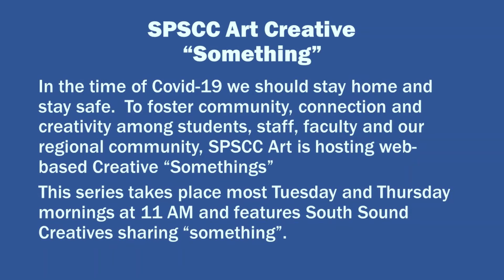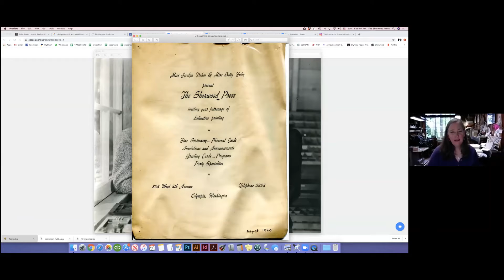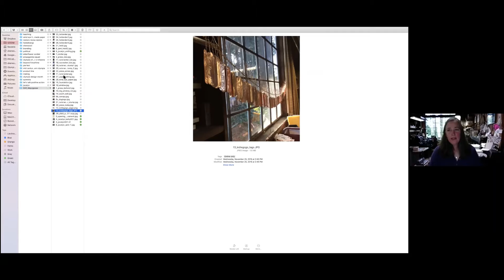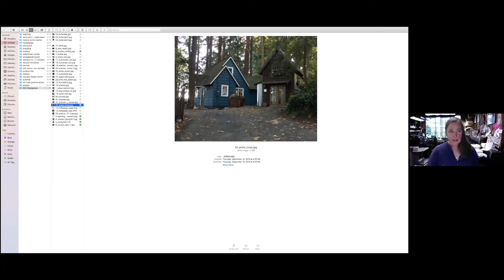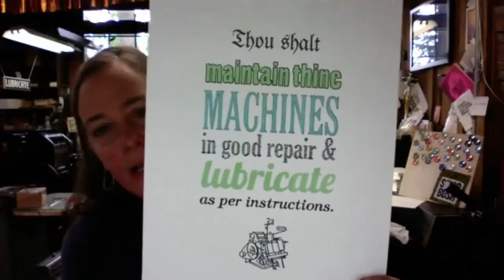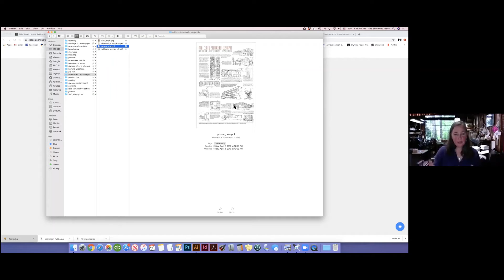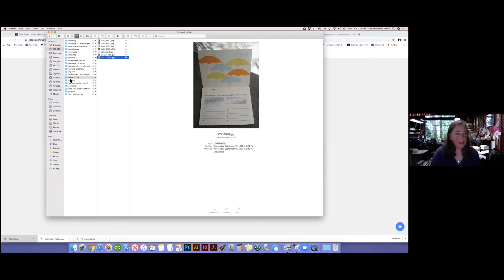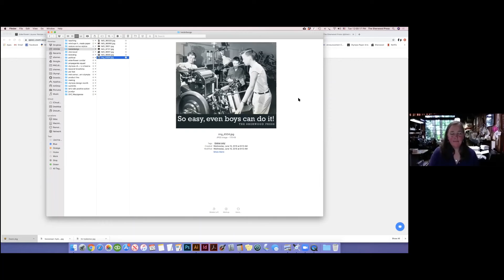SPSCC Art Creative "Something" | Episode 24 | Jami Heinricher | Sherwood Press | Letterpress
In the time of Covid-19 we should stay home and stay safe. To foster community, connection and creativity among students, staff, faculty and our regional community, SPSCC Art is hosting web-based Creative “Somethings”.  These web-based series feature South Sound Creatives sharing “something”.

Jami is the owner of the historic Sherwood Press and the Wind Eye Handmade Paper Studio.  She is a life long resident of Olympia, a printmaker and a teacher.